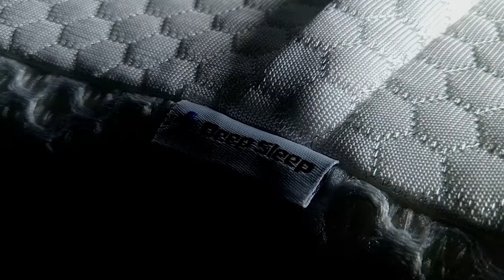Deep Sleep Cervical Pillows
Do you suffer from neck pain?

Do you often find yourself snoring at night?

If so, then our cervical pillow is the perfect solution for you!

This pillow is designed to relieve neck pain and help you breathe more easily. The unique design perfectly supports your head and neck, allowing you to sleep comfortably and naturally.

Made from high-quality slow rebound memory foam, our pillow is highly durable and will last for many years. It is also machine washable for easy care. If you want to eliminate neck pain and improve your sleep quality, then our cervical pillow is a perfect choice!

Deep Sleep Cervical Pillow is a Doctor-designed pillow that could make you feel better when you wake up.

This pillow is designed to keep your neck from hurting. It also helps you to breathe better, so you snore less.

The cervical pillow helps you sleep with your neck and shoulders in a comfortable position. It also prevents snoring by opening up your airways.

The pillows are entirely safe for you to use. Experts recommend Cervical pillows for neck stiffness and pain. Cervical pillows can make a world of difference in the quality of your sleep.

The pillow's cover can be washed.

It is well-designed to maximize comfort during sleep and is also very comfortable on your back or side. It lets you wake up feeling refreshed and rejuvenated.

When you buy a cervical pillow, you get the pillow in a roll, so the delivery costs are more affordable.

Doctor-designed pillows sell at affordable prices.

This innovative pillow keeps you safe if you have neck problems.
Its best use for :
- people who suffered from neck and shoulder pain.
- relaxing the tension after working all day that you deserve.
- breathe more oxygen while you sleep so increased blood flow to the brain leads to increase cognitive function and memory.

We believe our Deep Sleep Cervical Pillow can also be "one of the best gifts" for a special person you love, so they will dream of you before drifting off to sleep every night.